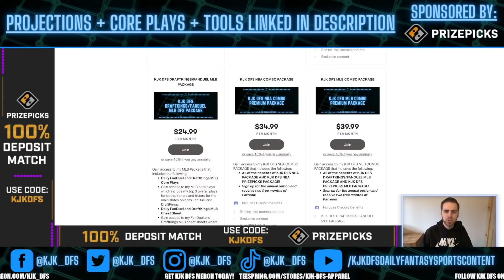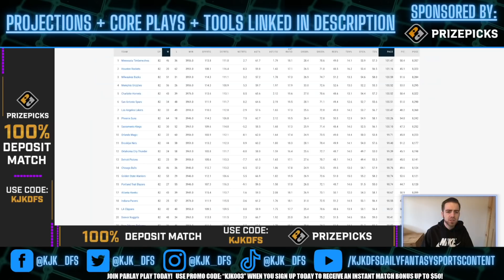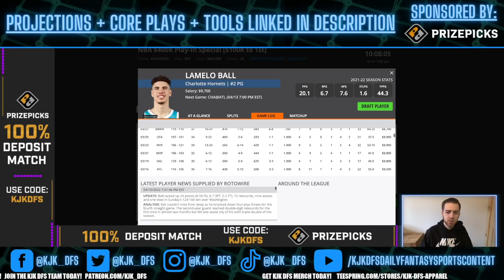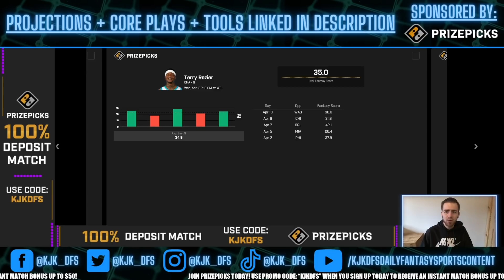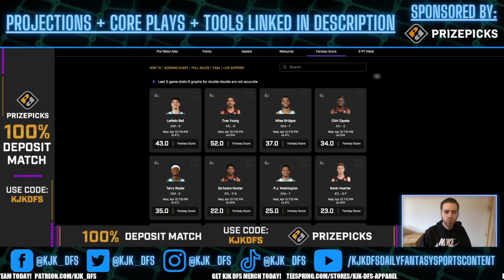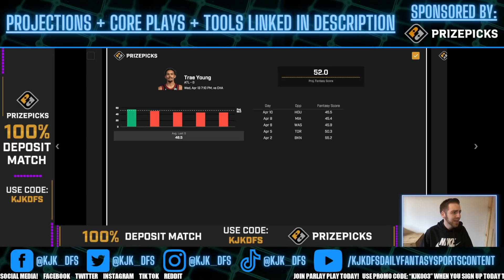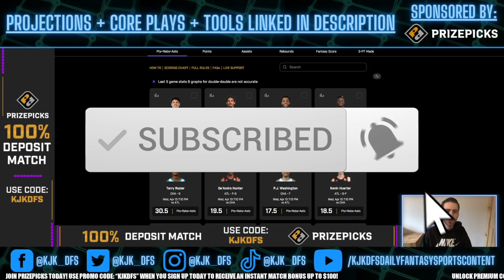PRIZEPICKS (5-0 NBA PLAYOFFS RUN!) NBA PLAYER PROPS PICKS | WEDNESDAY 4/13/22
PRIZEPICKS (5-0 NBA PLAYOFFS RUN!) NBA PLAYER PROPS PICKS for the NBA play-in slate on Wednesday 4/13/22!